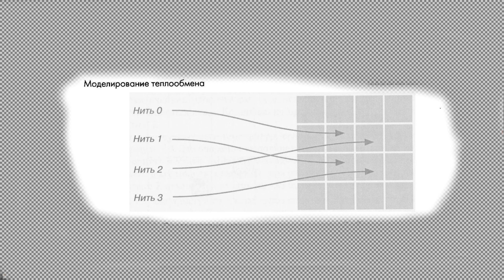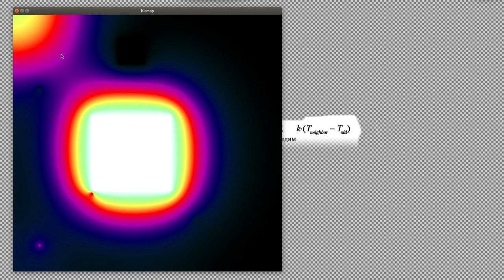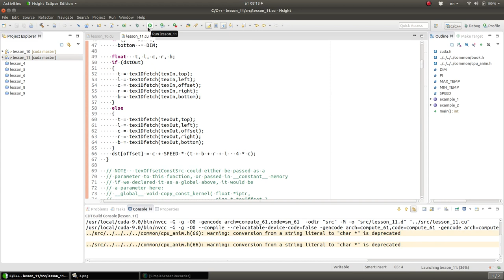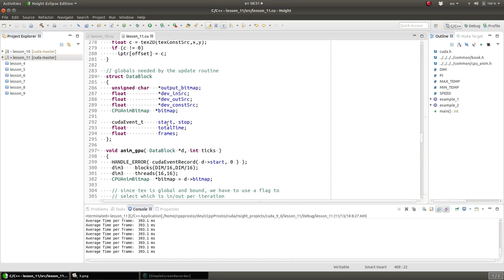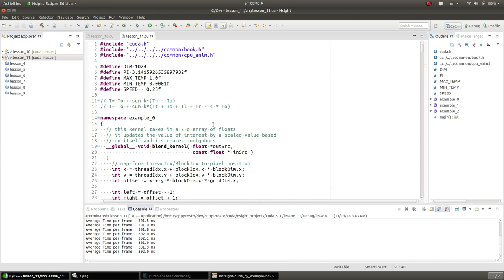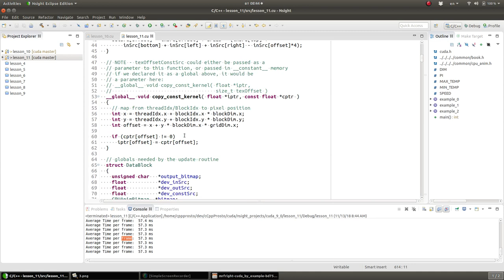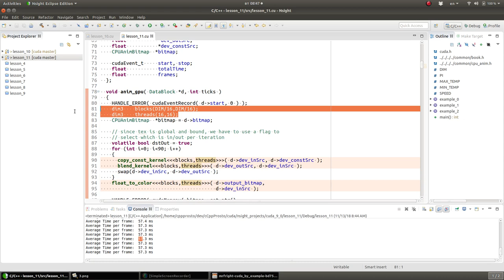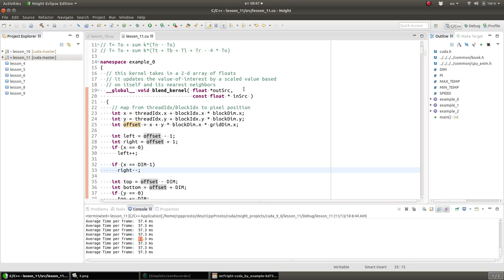Nvidia CUDA С Уроки. Текстурная память. Параллельное программирование GPU.